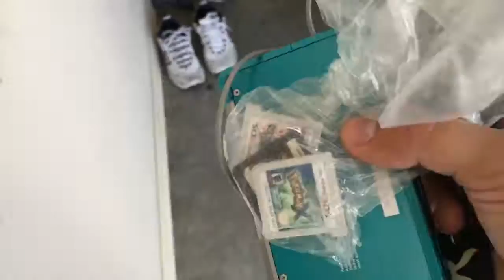She Ate A Whole Watermelon?!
August 29, 2016 // Episode 43

Vine: @jonahlesfea